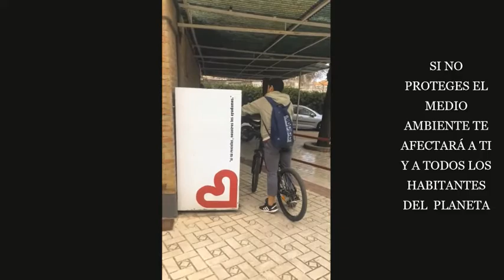Colorea tu huella medioambiental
En chico experimenta en su día a día varias situaciones en las que no se respeta el medio ambiente (blanco y negro) y entonces decide cambiar su vida con rutinas (bici,reciclaje de ropa...)que dejen una buena huella en el planeta (color)

Colegio Caja Granada 3º ESO B
Festival de Clipmetrajes de Manos Unidas